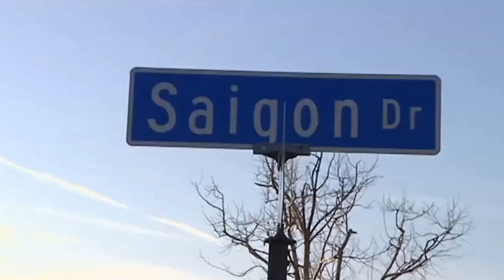30 Năm Viễn Xứ D2.11 – Phóng Sự Ngắn: "Cộng Đồng Người Việt Tại Lousiana"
30 Năm Viễn Xứ D2.11 – Phóng Sự Ngắn: "Cộng Đồng Người Việt Tại Lousiana"

11 Phóng Sự Ngắn: "Cộng Đồng Người Việt Tại Lousiana"